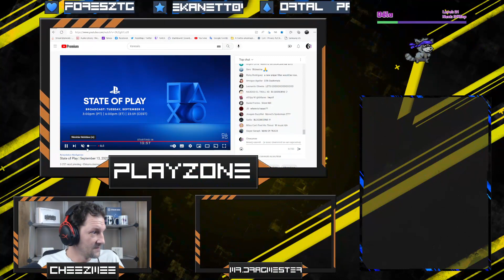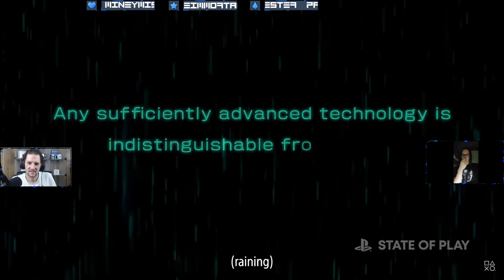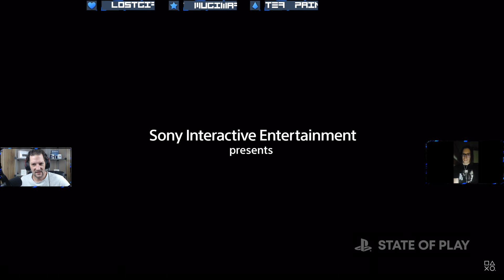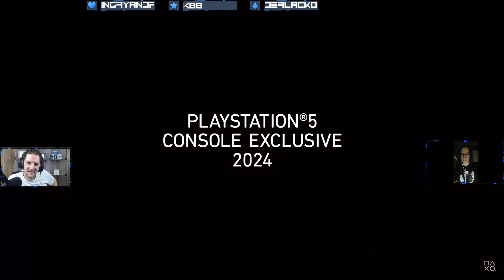State of Play - PlayZone #8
A PlaYZone:

Havonta jelentkező podcast, amiben Mr.Dragmester

és jómagam, kivesézzük az aktuális hónapban

játszott játékokat, mindenféle szempontból.

A műsor spoiler-eket és jó sok magánvéleményt

tartalmaz. Fogyasztását csak saját felelősségre,

de semmilyen korosztálynak nem ajánljuk.

A DeaDZone:

Beszélgetés kötetlenül és vezetett témákkal.

Minden szombat este élőben a Twitch-en.

A DeadZone Extra adások, nem kerülnek fel Youtube-ra.

Twitch.tv/Cheezmee

Discord.gg/Nu5xW2WxTe

Twitter.com/TheCheezmee

Facebook.com/CheezmeeX/

Instagram.com/thecheezmee/

Gaming and Podcast:

Youtube.com/channel/UCsKR5DKvyVLr7IbPQduOatw

Tech:

Youtube.com/channel/UCytsFPd8ngVw_85934E0utA?fbclid=IwAR3f_yRPS3LtY2EWFcCRGvD48ITG54mIOH5e6NNw2KYC5VdHND1uG3Xu3Hg

I7 10870H

32GB DDR4

1TB Samsung NVME2 SSD

GeForce RTX3070

HyperX Pulsefire Haste Mouse

Endless - Lienmusic

Rogers and Dean - Jungle